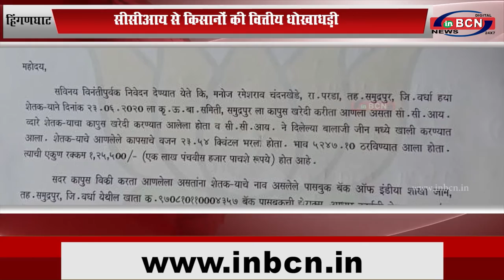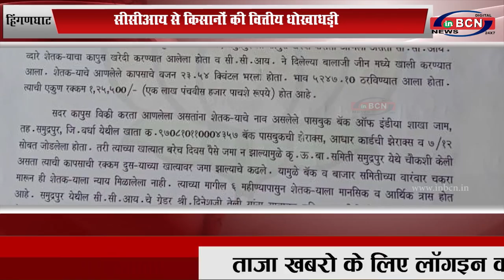हिंगणघाट: सीसीआय से किसानों की वित्तीय धोखाधड़ी...INBCN NEWS